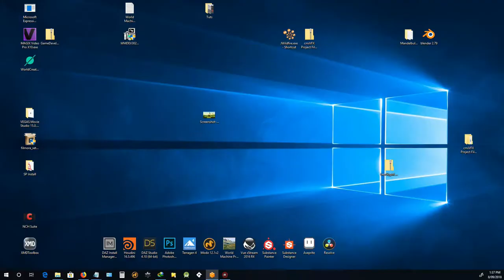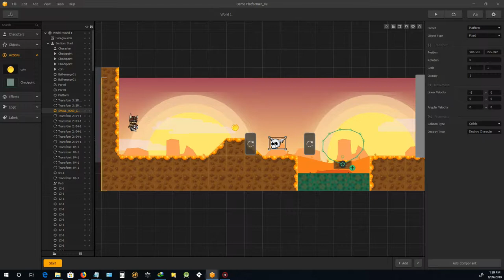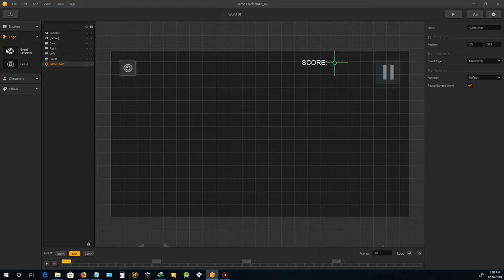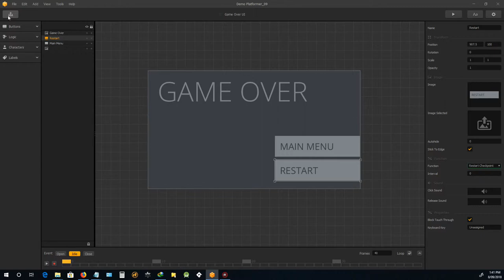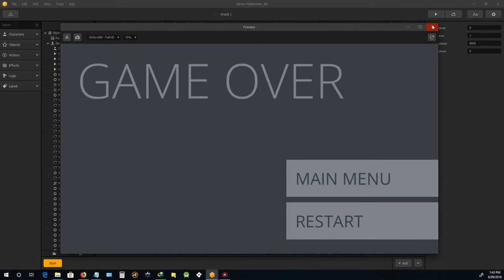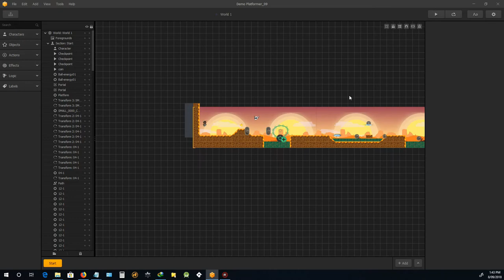Buildbox Platformer Part10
We are getting to the end now and in this one it's about a simple was to put in checkpoints.